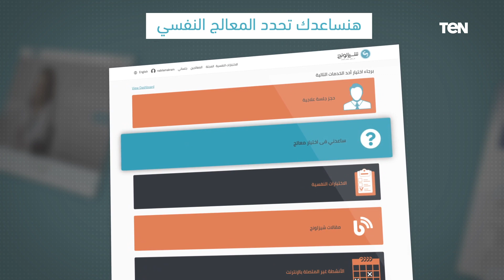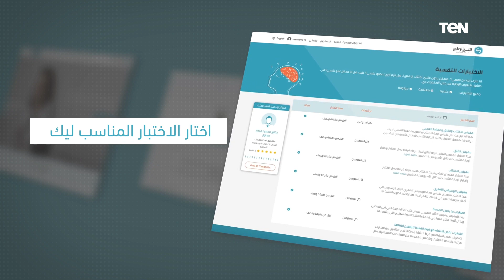الفيديو التوضيحي لخطوات التسجيل على المنصة الإلكترونية لمؤسسة شيزلونج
شهدت السفيرة نبيلة مكرم عبد الشهيد وزيرة الدولة للهجرة وشئون المصريين بالخارج، فاعليات إطلاق مبادرة "اتكلم ماتخفش.. مصر معاك"، بالتعاون مع مؤسسة شيزلونج المتخصصة في مجال الصحة النفسية عبر الإنترنت، وذلك لتقديم خدمات الاستشارات والدعم النفسي للشباب من أبناء المصريين في الخارج.